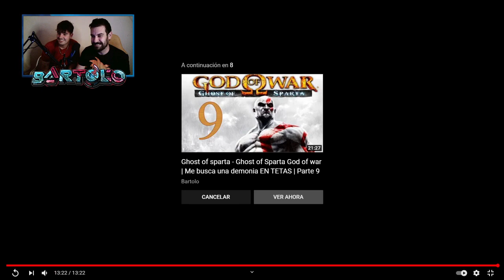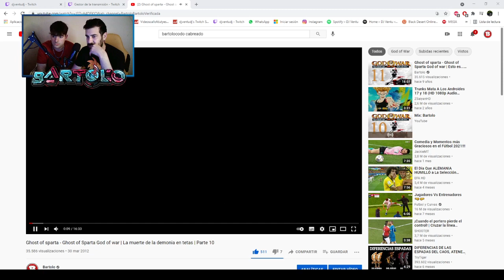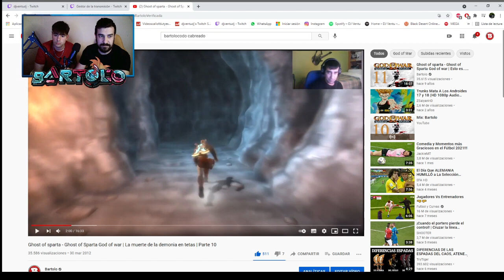🔞 REACCIONANDO A MI MAYOR ENFADO EN GOD OF WAR GHOST OF SPARTA - REACCIONANDO A VIDEOS ANTIGUOS #1 🔞